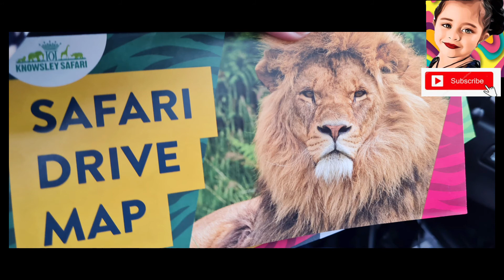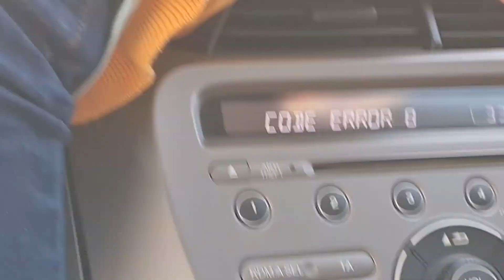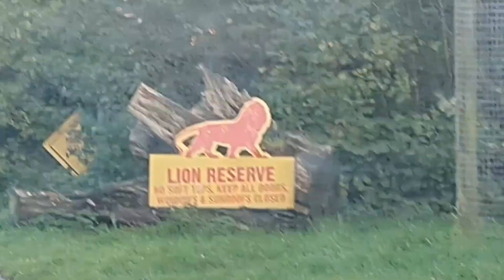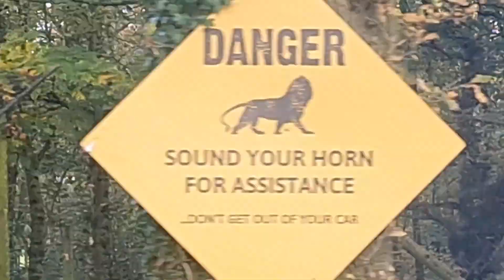Knowsley Safari Park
Trip to Knowsley Safari Park. Watch our drive through experience. Funny moments 😄

See how a monkey knocked my window. I saw Lions, Rhino, Deers and many more.